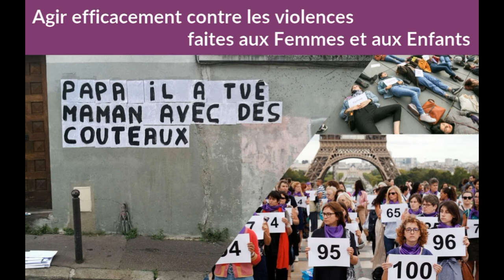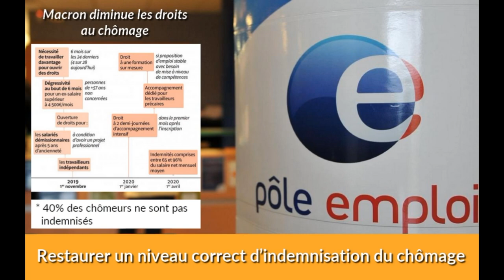Vœux de Marie-Noëlle Lienemann pour l'année 2020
Voici 20 causes à défendre et promouvoir pour la nouvelle année ; 2020 sera ce que nous en ferons !